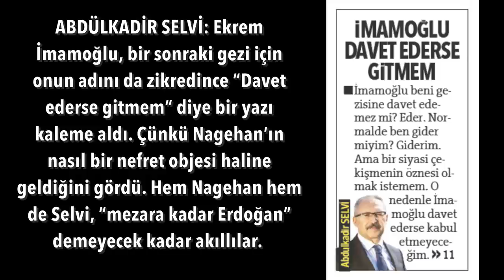"Mezara kadar Erdoğan" demeyecek kadar akıllılar..! | Tarık Toros | Analiz | 21 Mayıs 2022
21 Mayıs 2022
Analiz

• Ekrem İmamoğlu ile hiçbir tanışıklığım, temasım olmadı.
Beylikdüzü belediye başkanı iken Twitter’da takip ettiği 600 kişiden biriydim, ben de onu takip ediyordum.
• Şimdi teker teker diğer aktörlere bakalım, nasıl tanıdım, nasıl bildim onları.
• Şu son birkaç haftada gündem olan hemen herkesle ya bir hukukum ya mesai arkadaşlığım var.
• Nagehan Alçı ile 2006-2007 yıllarında Akşam gazetesi yazı işleri ofisini paylaştık.
• Murat Ongun ile 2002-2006 yıllarında Habertürk’te birlikte çalıştık.
• Abdülkadir Selvi, 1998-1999 yıllarında TGRT Ankara büroda haber müdürümdü.